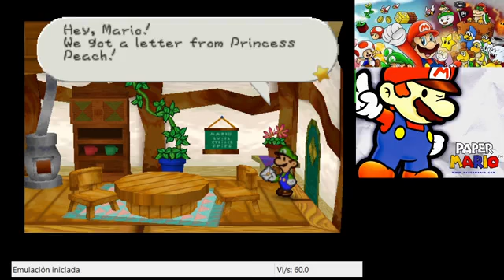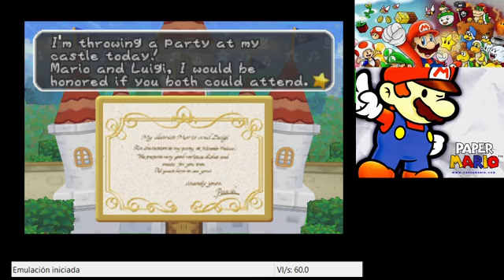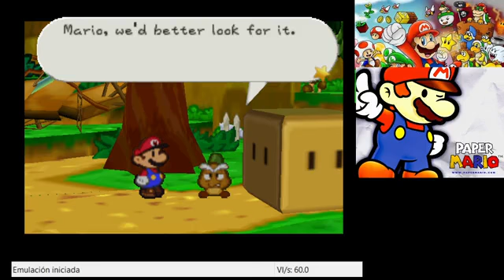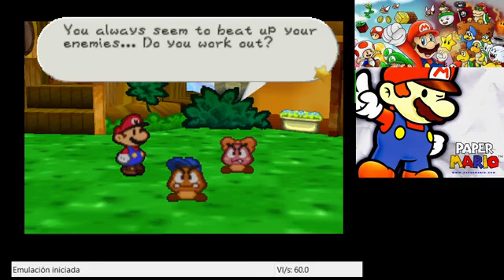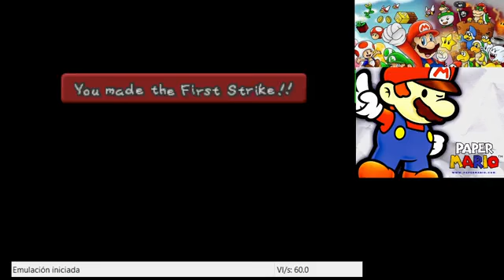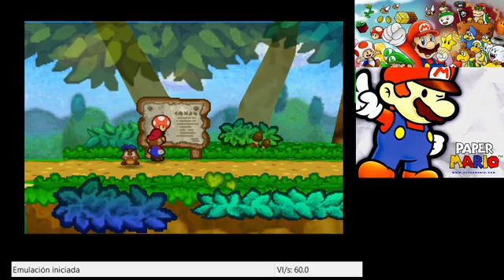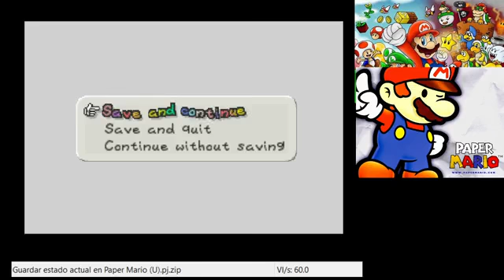Paper Mario 64 (project 64) Gameplay al Castillo de la princesa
un clasico retro del gran n64
paper mario